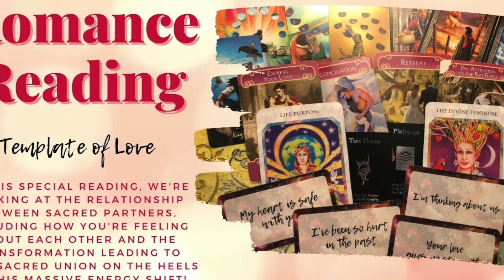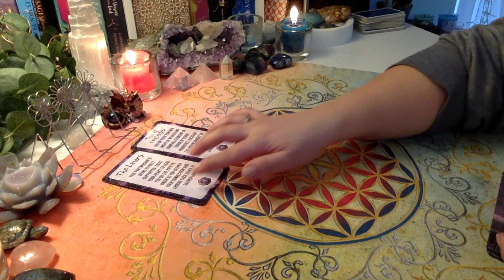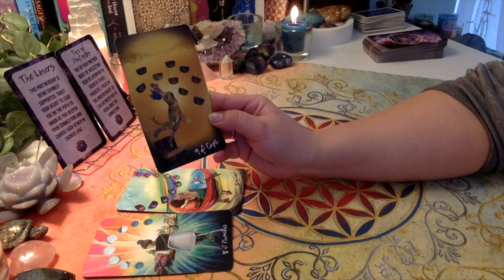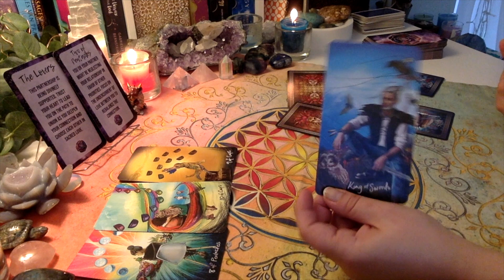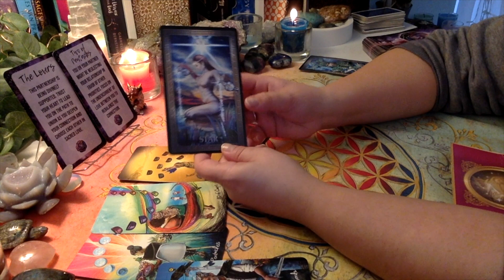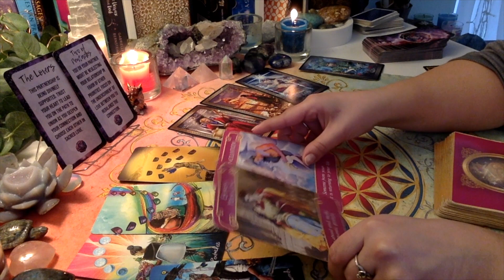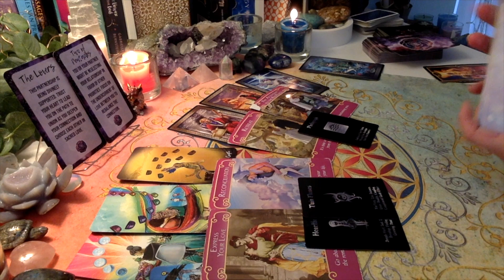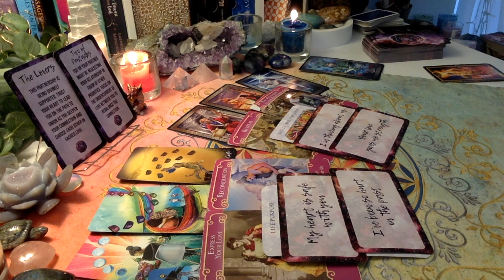TEMPLATE OF LOVE🌹 SPECIAL VALENTINES DAY ROMANCE READING (Sacred Partnerships)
A check-in on the connection between the Divine Masculine and Divine Feminine using romance and love-oriented decks for Valentine's Day!

Your sacred union is the story of your evolution. Rewrite the Twin Flame template for your sacred union path of ascension in my new book, The Unity Code!